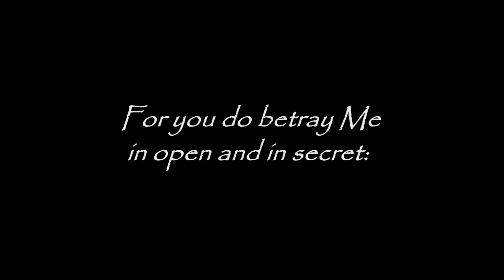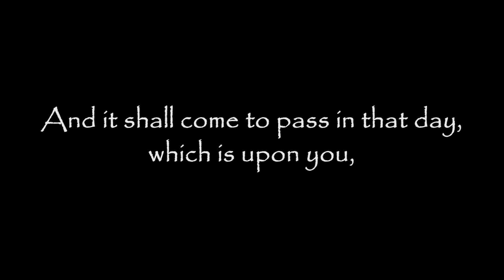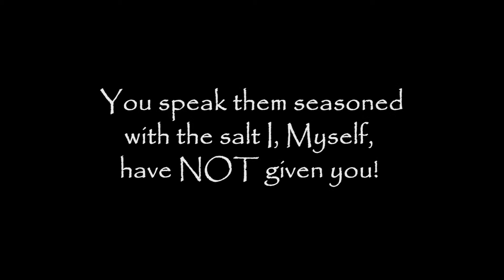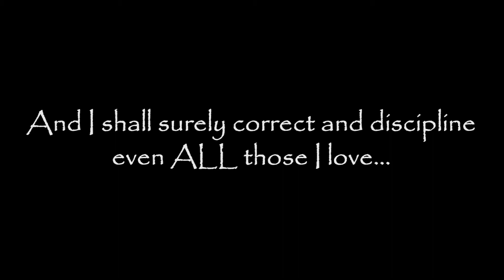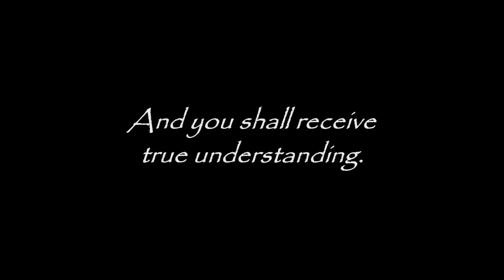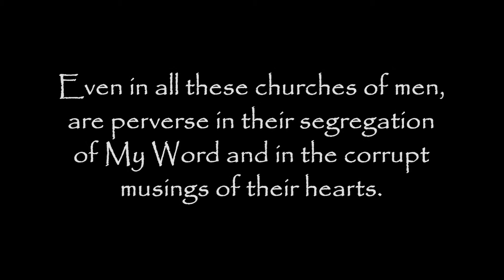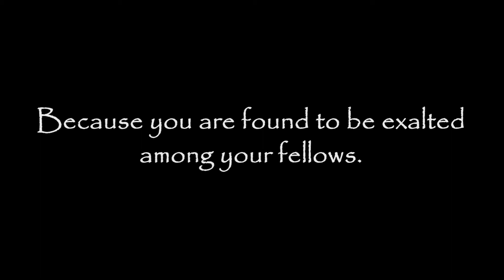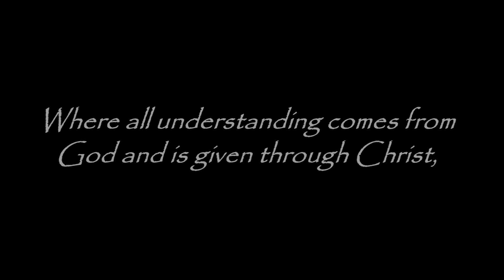Thus Says The Lord to All Those Who Speak Against The Lord's Words Given to Timothy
To All Those Who Speak Against The Lord's Words Given to Timothy - Volume 7

HEAR The Trumpet Call of the End of This Age!